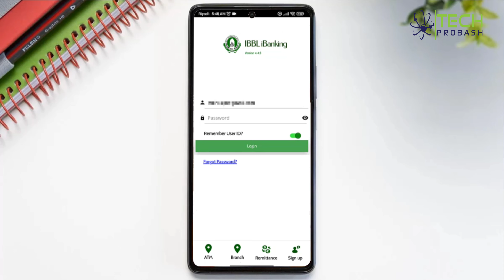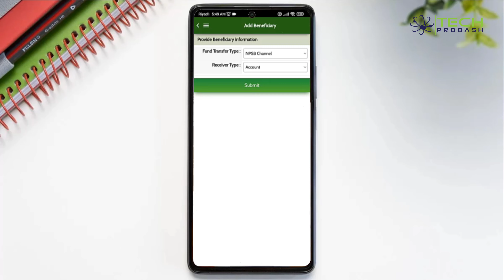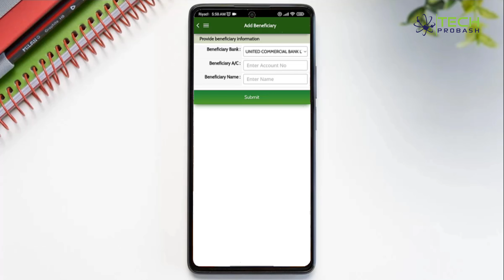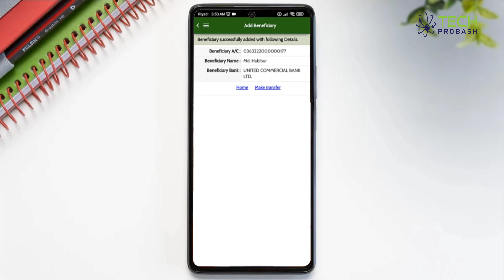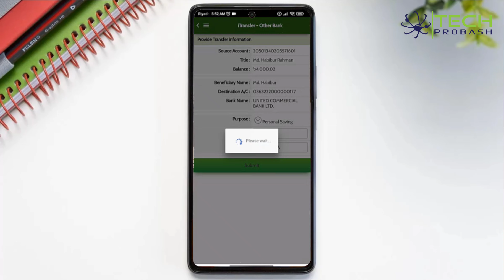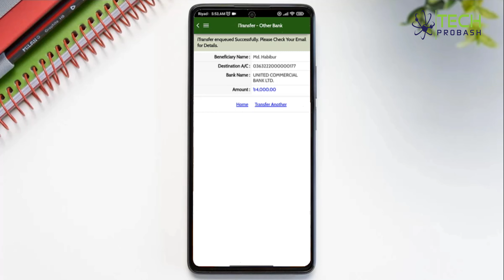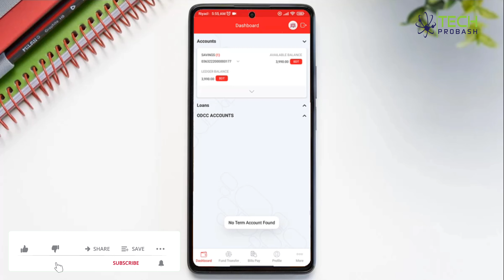Islami Bank to Other Bank Money Transfer | NPSB Fund Transfer | EFT | Cellfin | IBBL iSmart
Islami Bank to Other Bank Money Transfer | NPSB Fund Transfer | EFT | Cellfin | IBBL iSmart | ibbl npsb fund transfer | cellfin | ibbl ismart fund transfer | Habib Technology

🎥 Previous Videos: 🎬